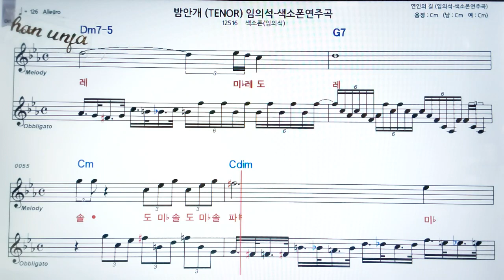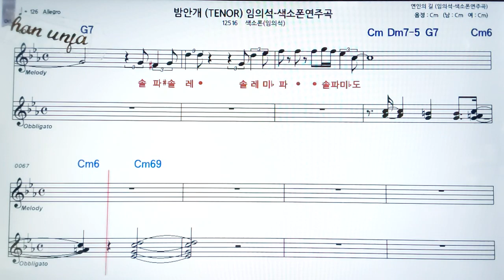밤안개/임의석🤞오부리 악보 버젼*색소폰 멜로디💖악보, 코드, ,가사,Karaoke*카라오케 반주